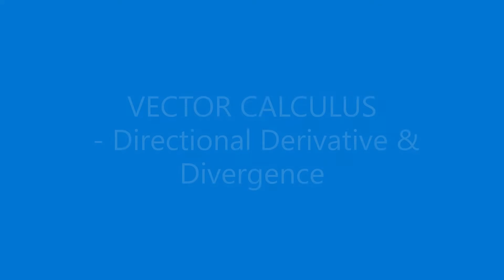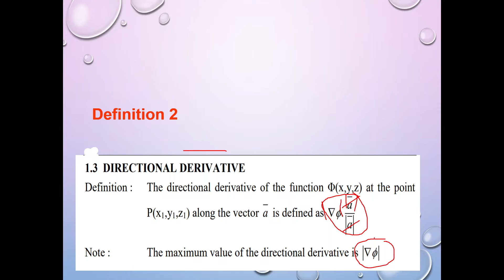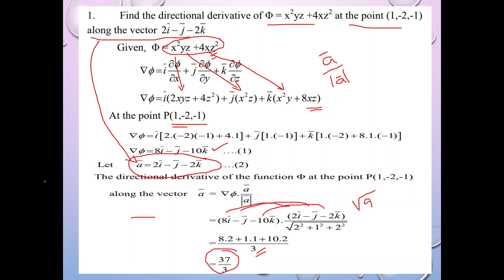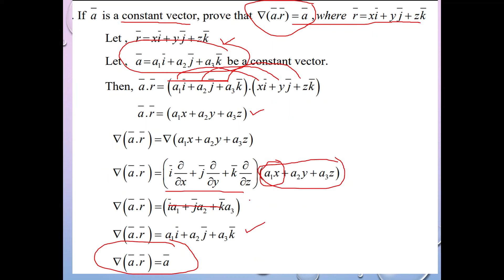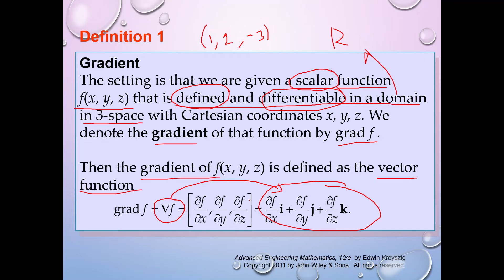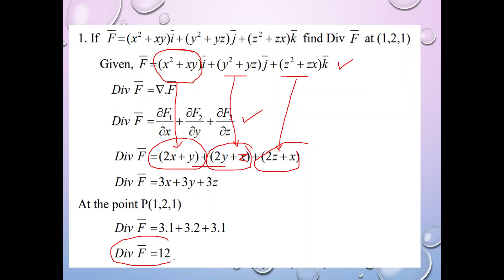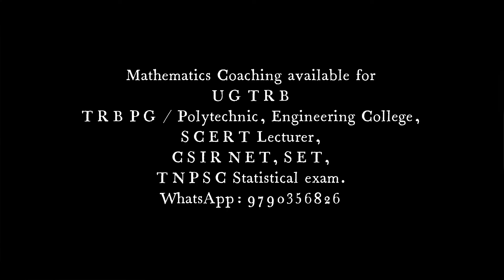VECTOR CALCULUS - 2 | Directional Derivative, Divergence | Tamil | UG TRB | BE, BSc | TNPSC|TNEB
Useful For CSIR NET UG TRB GATE Engineering Maths B.Sc Maths TNPSC | TNEB ...